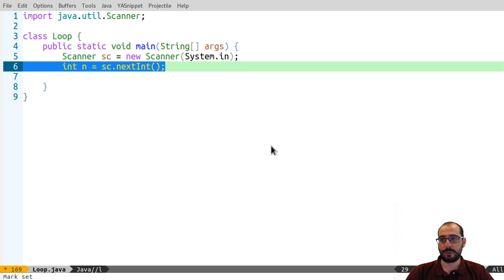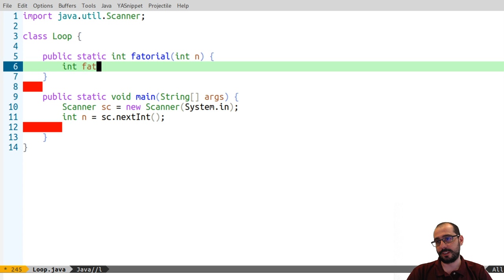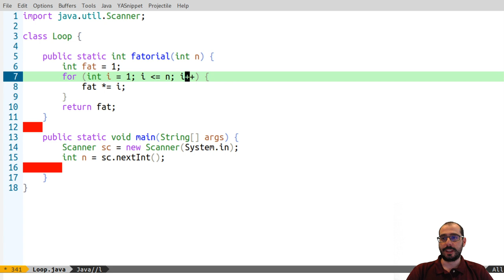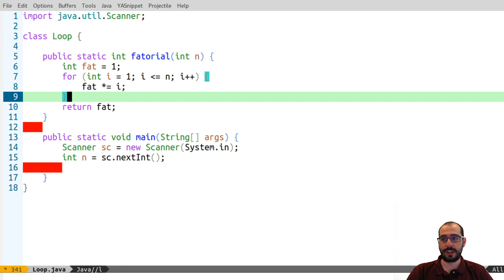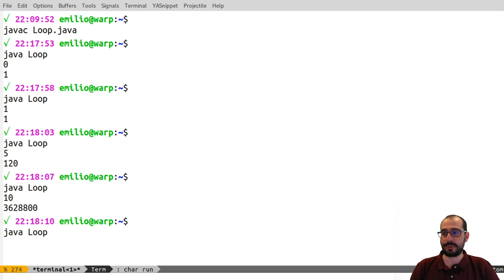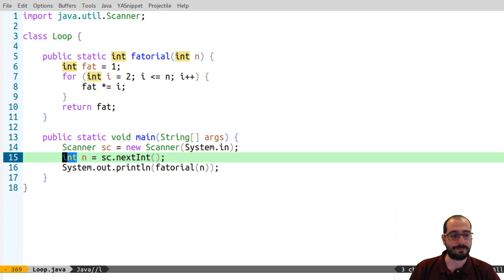Vídeo 04.2 - UFABC - PI (20.Q1) - Revisão Pt 4.2 - Exercício com laços em Java - Fatorial